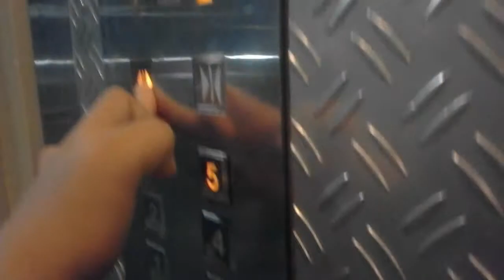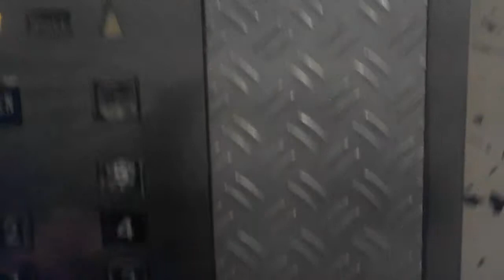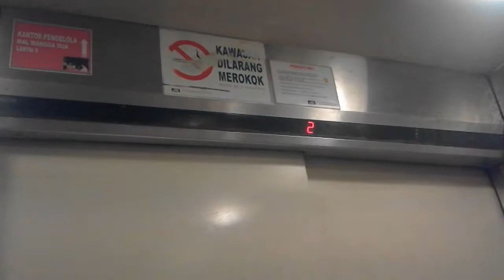(R1) Old GoldStar Traction Freight Lifts at Mangga Dua Mall, Jakarta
Service floor : B, G, 1 - 5
Ride path : B (up) 5 (down) 1
Chime : yes
Number of chime : 2

Capacity
2000 Kg, 30 Persons